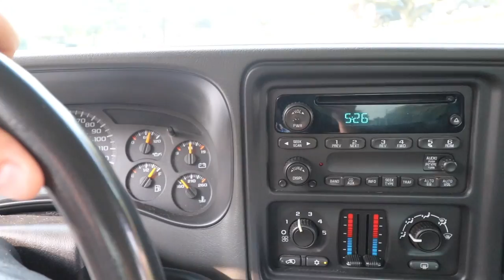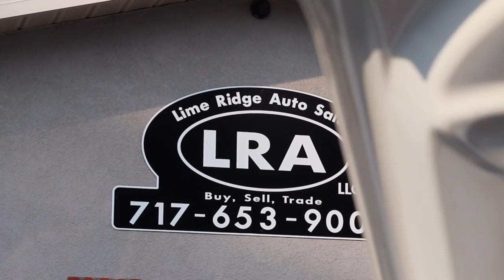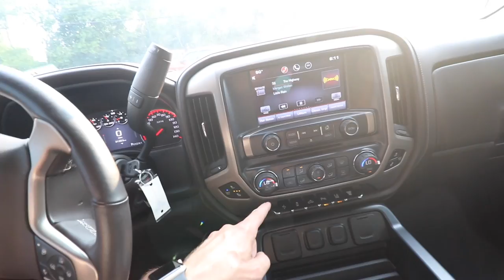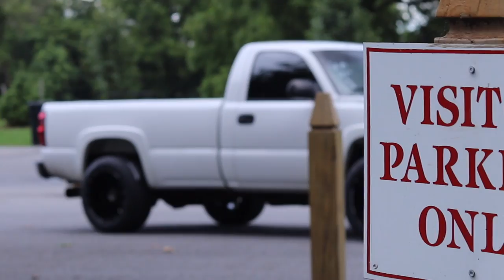This GMC Denali is the PERFECT balance of FUNCTION and FORM!